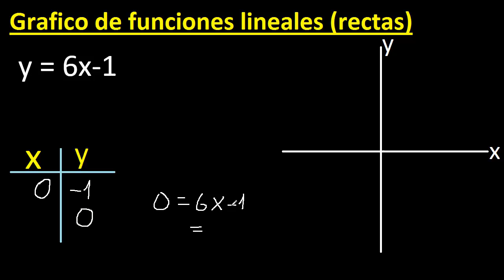graficar f(x)=6x-1 . y=6x-1 . Grafico de funciones lineales , rectas , tabulando